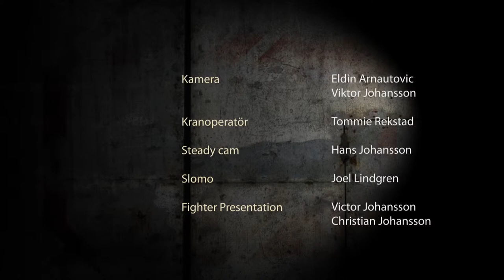Claudemir Sousa vs. Sirwan Kakai - THE ZONE FC 10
Claudemir Sousa vs. Sirwan Kakai
-61,2 kg

The Zone FC 10 - Demolition